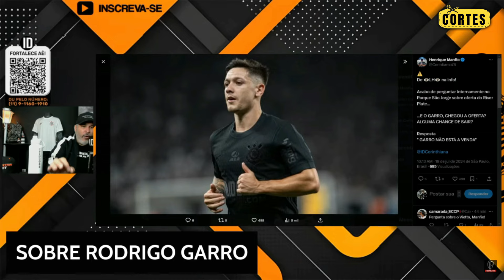GARRO PODE DEIXAR O CORINTHIANS? ATUALIZAÇÃO sobre MERCADO DA BOLA e PROPOSTA DO RIVER PLATE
Garro, do Corinthians, desperta interesse do River Plate, da Argentina
Meio-campista de 26 anos é um dos destaques do Timão nesta temporada
Um dos principais destaques do Corinthians nesta temporada, o meio-campista Rodrigo Garro vem atraindo interesse de alguns clubes de fora do Brasil. Dessa vez , o River Plate, da Argentina, colocou o jogador argentino como alvo para este ano.
O Timão pediu um valor de 15 milhões de dólares (cerca de R$ 82 milhões, pela cotação atual) para liberar atleta. O camisa 10 é um dos pedidos do técnico Demichelis e agrada demais a diretoria do clube argentino.
Apuração  Identidade Corinthiana